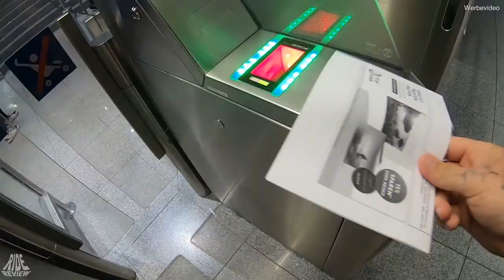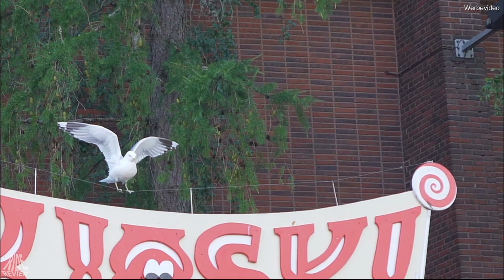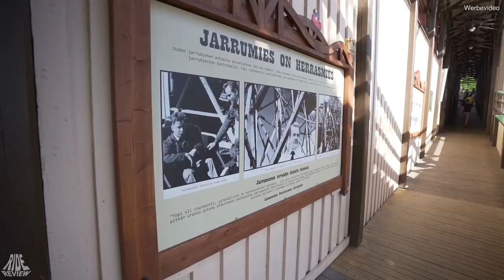Tagesausflug nach Finnland - Achterbahn Eröffnung in Linnanmäki - Vlog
Die neue Knaller Achterbahn "Taiga" so wie Linnanmäki selbst haben wir euch ja hier auf dem Kanal schon vorgestellt.
Zu unserem Tagesausflug nach Finnland haben wir euch aber auch noch einen kleinen Vlog mitgebracht und dieser ist nun Online :)